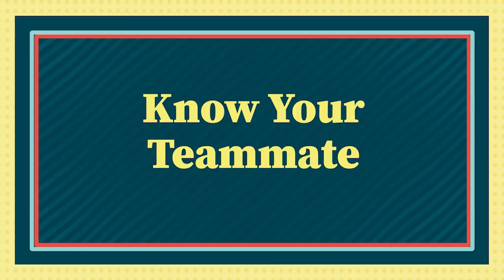The Most Expensive Prank in Sporting KC History?! Johnny Russell and Daniel Salloi Explain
The gloves are off in this episode with teammates and besties Daniel Salloi & Johnny Russell of Sporting Kansas City. Find out how well they really know each other, who has the better style, and the story of the epic send off they gave Gianluca Busio. Laughs for days, people!

0:00        Intro
3:09        Welcome Johnny Russell and Daniel Salloi
4:05        Would they get MLS themed tattoos?
5:20        Daniel Salloi's All-Star Reaction
6:32        Johnny Russell on Daniel Salloi's 2021 Season
8:11        Johnny Russell: The Captain
9:10        Messi vs. Ronaldo Arguments/ Messi Tissue HFT
9:48        First Impressions
11:45      Prank Wars Updates
13:00      Their Epic Sendoff for Gianluca Busio
17:32      Know Your Teammate
23:12      Rank Those Looks
28:35      Daniel Salloi's "The Bachelor" Update
30:00      HFT: Messi Tissue/ Fan Memorabilia
33:09      HFT: Sweet Retirements
35:10      HFT: Dax McCarty's 400th Appearance
37:00      What's on Tap